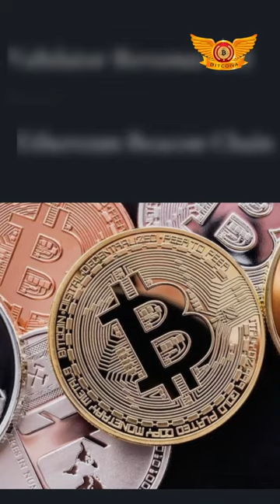Analyzing the Ethereum Beacon Chain Before the Merge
One of the most amazing engineering achievements to occur in the cryptocurrency sector is the Ethereum Merge. The Merge will change the Proof-of-Work consensus method used by the Ethereum blockchain to a Proof-of-Stake consensus